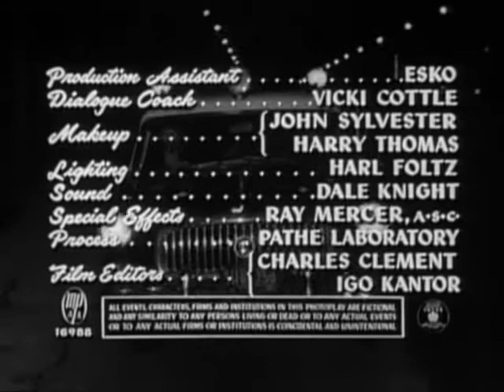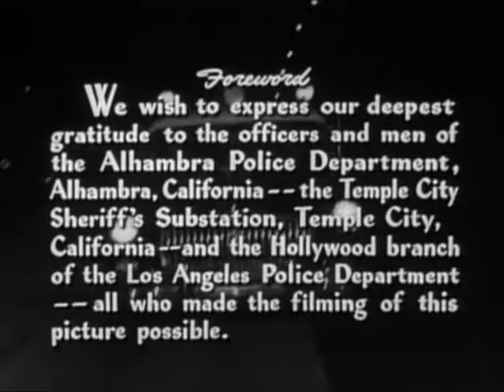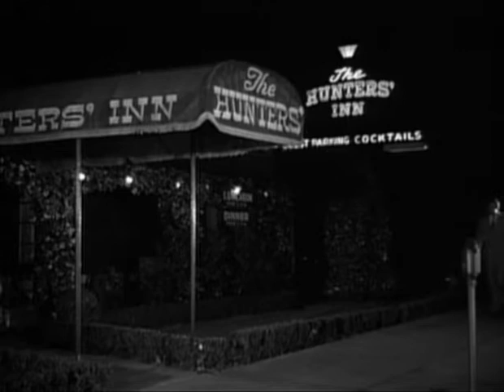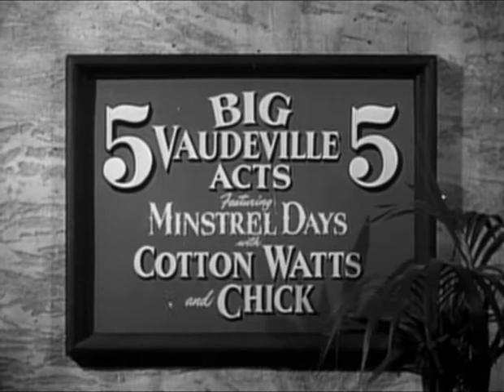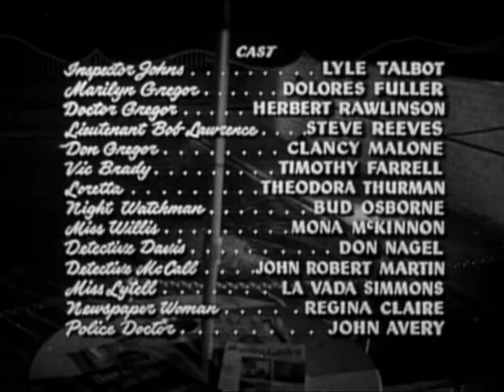Jail Bait/Hidden Face (1954) American film noir directed by Ed Wood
Jail Bait (also known as Hidden Face) is a 1954 American film noir directed by Ed Wood, with a screenplay by Wood and Alex Gordon. The film stars Clancy Malone as the delinquent son of a famous doctor, and his involvement with a dangerous criminal. Famed bodybuilder Steve Reeves made his first major screen appearance in the film, and it was one of the few films he made using his own voice (most of the films he made thereafter in Italy were dubbed in post production using other actors' voices). The film belongs to the film noir genre, and contains themes typical of it such as plastic surgery and identity theft.

A police car moves through the streets of Alhambra, California. The car stops at a police station, and the officers inside it transport their drunk prisoner to the station. Inside the station, Marilyn Gregor (Dolores Fuller) meets Inspector Johns (Lyle Talbot) and Lt. Bob Lawrence (Steve Reeves). Through their discussion, the viewers learn that her brother Don Gregor (Clancy Malone) had been arrested for carrying an unlicensed handgun. She has just posted bail for him, and the two officers warn her that she would forfeit if her brother fails to show up for his trial. They release her brother, but they refuse Don's request to return his handgun. As the Gregor siblings leave, Johns muses about the son of a great doctor being a jerk. Lawrence suggests it could be a result of the "sins of the father". Johns suspects the young man was an associate of gangster Vic Brady (Timothy Farrell).

The Gregor siblings return home and Don immediately heads for the liquor cabinet in the living room, pouring himself a drink. He then reminds Marilyn that he is a legal adult, and claims to know what he in doing. Both statements aim to prevent Marilyn from lecturing him on his behavior. They briefly argue and she breaks his glass. Afterwards, Don opens a book safe and retrieves a hidden revolver. As he prepares to leave, Don has a chance encounter with his father Dr. Boris Gregor (Herbert Rawlinson) at the front door. The son exits into the night, while the father enters the home. As his daughter pours a drink for him, the Doctor reveals that he is already aware of Don's association with Vic Brady and his recent arrest. Inspector Johns had notified him with a phone call. But he is not particularly worried, feeling that everything will work out in the end. He blames Don's current behavior on the premature death of Mrs. Gregor and his own upbringing having had the unintentional effect of spoiling the boy. ...